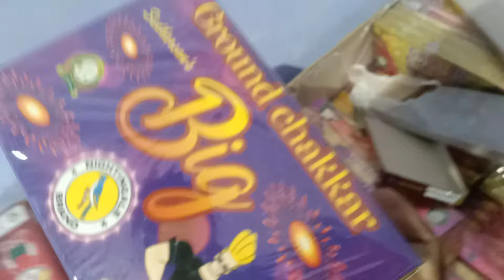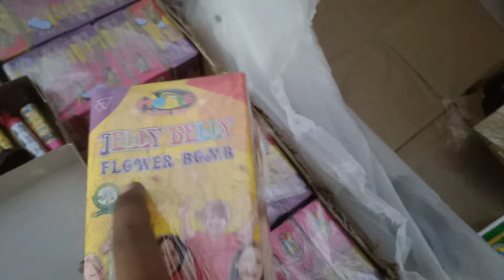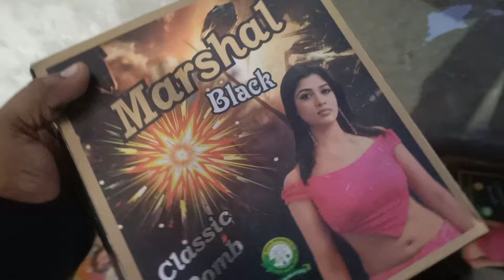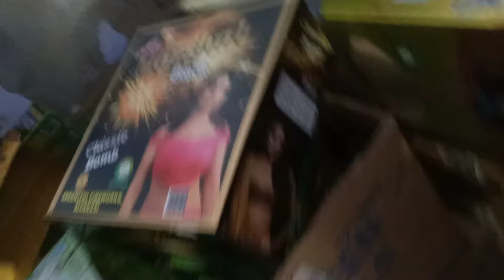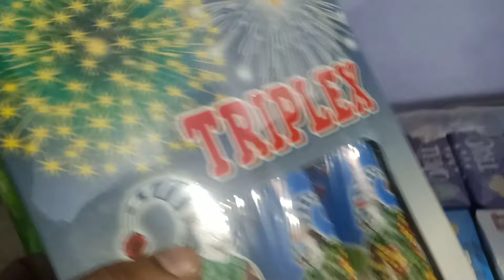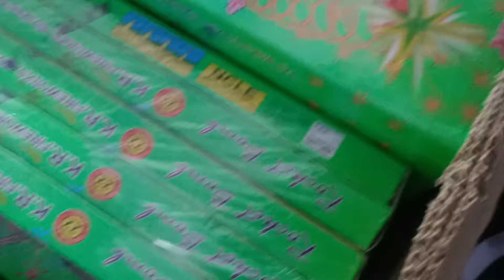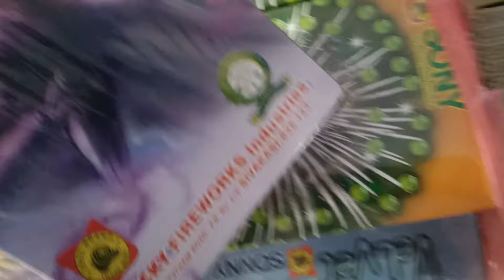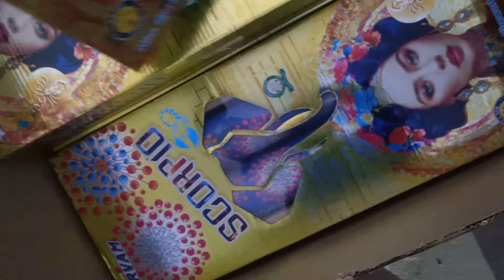2024 Diwali Palwal Bhagola Cheapest Crackers | पलवल भगोला के सस्ते पटाखे | इसे सस्ता और कही नही।♥️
Video Title 👉 2024 Diwali Palwal Bhagola Cheapest Crackers | पलवल भगोला के सस्ते पटाखे | इसे सस्ता और कही नही।♥️

         Cover Topics 👇

crackers market
cheapest crackers market in delhi 2024 wholesale price of crackers in 2024
nagpal and sons fireworks
nagpal and sons 2024 price list
new crackers diwali
New Cracker Price 2024
crackers wholesale market in delhi 2024
crackers market in delhi
crackers market gurgaon
New Cracker Stash
cheapest cracker market in delhi

More About This video 👇

      Hlo Dosto Ye Video Aap Sab logo ki Demand Per Benayi h Or Aap Sab Aise hi Support krte Rehe Or Es Video Main Apko Ache se Sab kuch Betaya h Ki Kounsa Patakha Kitne ka h Or Aap Kaise le skte ho Address To Aap Sab ko Already Peta h Nahi Peta h to Video m Dikhaya Bhi h Ok To Keep Watching

Adress 👉 Vishal fire work bhagola palwal.

Latest Crackers Price List 2024 | Cheapest Crackers Market | Diwali stash 2024 | Nagpal and sons

Latest Crackers Price List 2024 | Cheapest Crackers Market | Diwali stash 2024 | Diwali Cracker

Skyshot ही Skyshot | Cheapest crackers market 2024 | crackers price list 2024 | Diwali Cracker

such as criticism, coment, news reporting, teaching,

Hello Our Pariwar Welcome to our First Choice best Choice.
      We Always Try to Happy Our Customer for As And We provide Best Quality Products on This Shop.